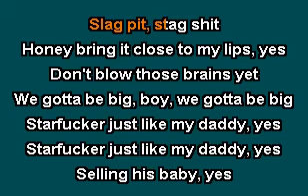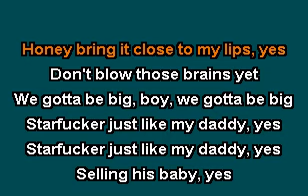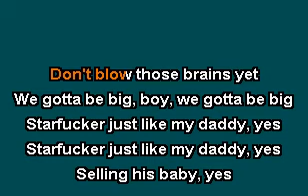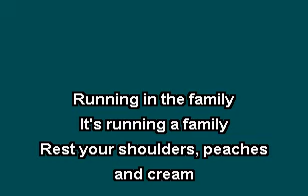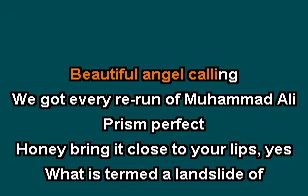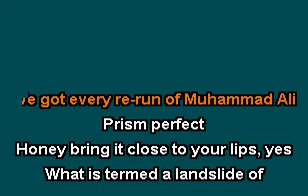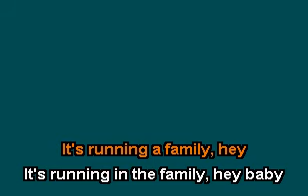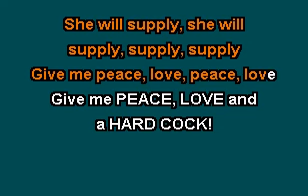Professional Widow Tori Amos Karaoke Lyrics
rock karaoke lyrics